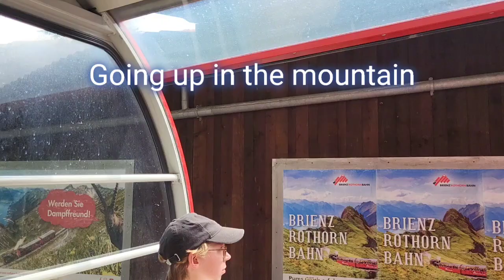Ride to Rothorn Mountain Alps of Switzerland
The Brienzer Rothorn is a Mountain of the Emmental Alps, in Switzerland. With an elevation of 2,350 meters above sea Level